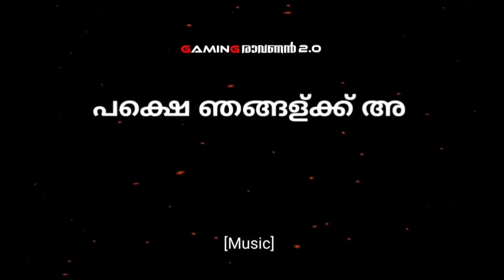Perfect ok 👌|| New Vega + Bmr mod for bussid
Vega + BMR combo